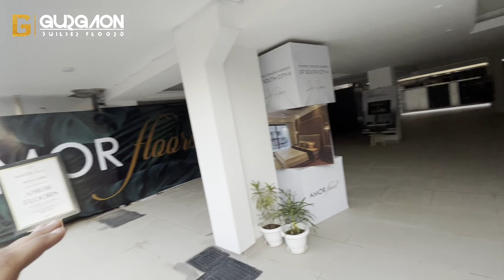Experience the Ultimate Luxury: 4Bhk High-End Builder Floors in Gurgaon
Hey Guys Welcome to GURGAON BUILDER FLOOR YouTube Channel today we are going to Visit (4 Bedrooms 4 Bathrooms) Builder Floor in South City 2 Sector 49 Gurgaon. This property promises you luxury, privacy and lush green and skyscrapers view on Golf Course Extension road.

Note:- Ready to Move Property

Asking price - "Negotiable"

1st Floor :- Available

2nd Floor:- Available

3rd Floor:- Available

4th Floor With Roof Right:- Available

Luxury Builder Floor on Luxury Location

10 mins drive from HUDA City Metro Station
Golf Course Extension Road Access
Private block without trespassing
2 Reserved Stilt Car Parking (Ample parking space)
Gated Locality , Lift
Serene lush Green locality
corner plot with good view of Green belt
Walking distance from well maintained park

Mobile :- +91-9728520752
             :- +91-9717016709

3Bhk Builder Floor In Sushant Lok 3 || Sector 57 || Near Golf Course Road || Gurgaon Builder Floor.

3Bhk+Study Luxury Builder Floor in Ansal Esencia Sector 67 || Sushant lok 4 || Gurgaon Builder floor

 4Bhk Ultra Luxury Builder Floor in Ansal Versalia Sector 67 || 💯% Power Backup || Sushant lok 4

3Bhk Park Facing Corner Luxury Builder Floor in 100% Gated Community  Mayfield Garden Sector 51.

 300 SQ.yard 4 Bhk Builder Floor || Golf Course Extension Road || GURGAON BUILDER FLOOR

 4 Bedrooms 3 Bathrooms Luxurious Builder Floor in Sector 57 || Gurgaon Builder floor.

 4Bhk 360 SQ. YD.  Builder Floor in Malibu Town || Best Locality In Gurgaon || Gurgaon Builder floor